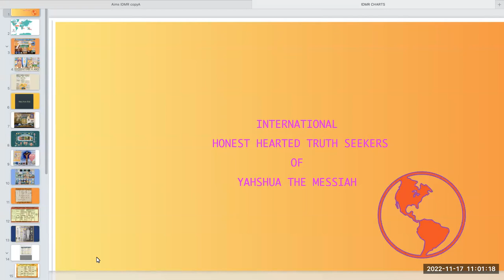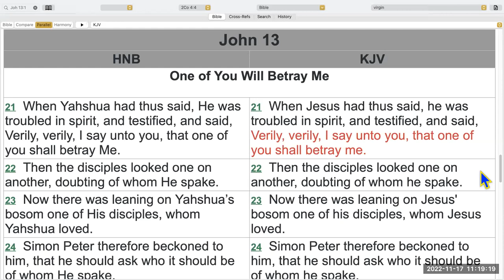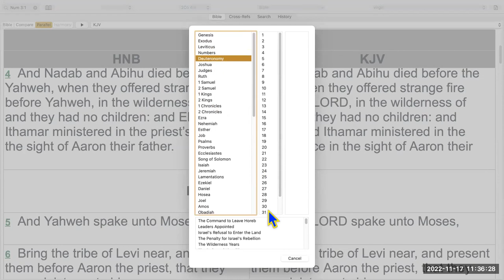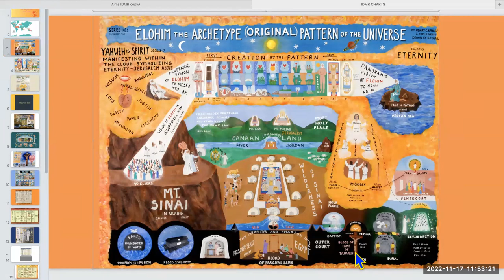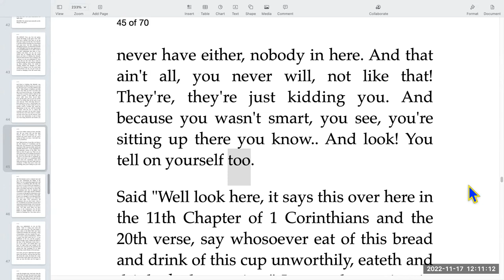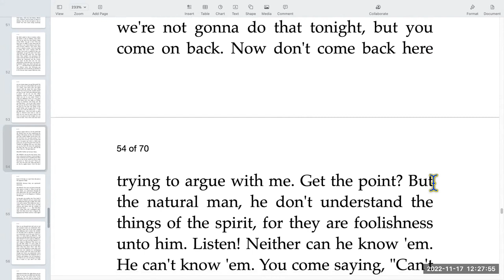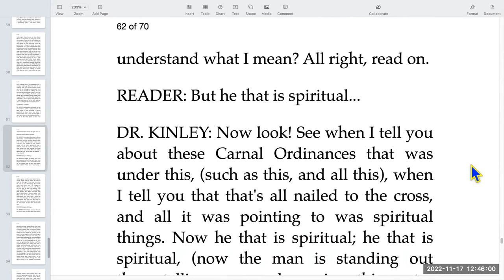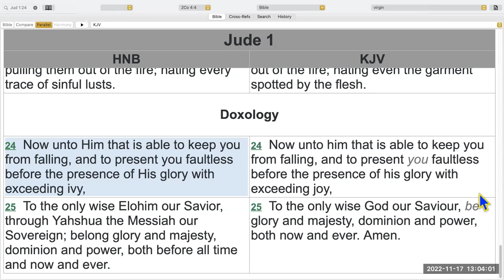Thursday November 17, 2022 Yahshua the Only Mediator/ Natural Man